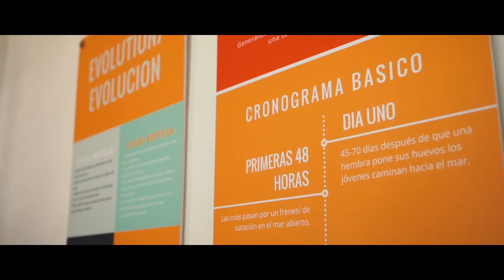CUIXMALA | Casa Río - Sea Turtle Sanctuary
The sea turtle sanctuary is overseen by the Cuixmala Foundation, located on the property's main beachfront, a specially trained team oversees the protection of thousands of nests every year. These efforts that have been in place for the past 30 years have now seen to the successful release of over 1 million hatchlings.

Guests staying at Cuixmala can visit the sanctuary to learn more and help release newly hatched sea turtles every evening, just after sunset.